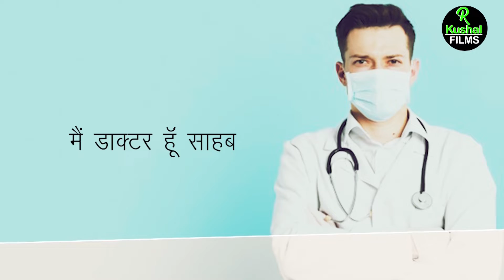Doctor Fight With Corona | Poetry | Dr. Mukesh Agerwal | R Kushal Films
R Kushal Films is platform where you can enjoy a Variety of songs and shorts films also. It is a suitable platform for new artist who need to get an upcoming.Moreover ,We  promotes song as well as shorts film also if anyone wants their movie or songs to be promoted can contact to the number.given below .

Written By :- MukeshAgerwal
Voice :- R Kushal

Creative Team :- Anita Sharma
                              Ajay Kishor
                              Asha